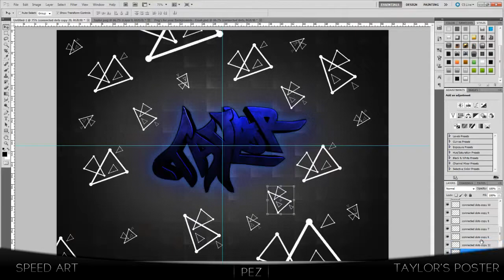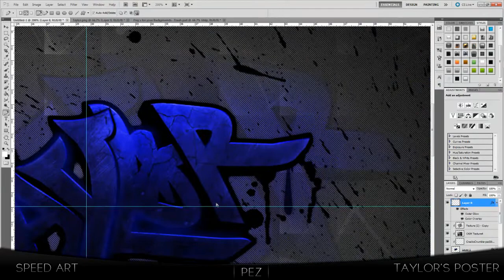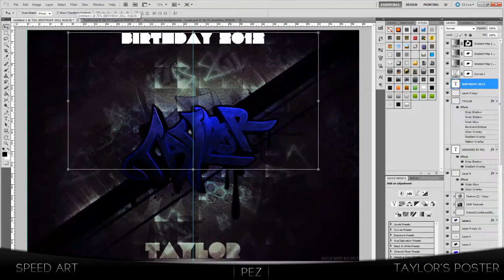Taylor | By Pez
Basically it was my brothers birthday on the 2nd of march, and i had no clue what to get him, so i decided i woud make him something. Basically my friend RGN designed the custom graffiti, and i did the rest of the design you'll see in this vid. I printed it out on an A2 glossy photo paper for him and got it framed so he can have something on his wall at Uni. Hope you guys like it, would appreciate any feedback etc... int he comments below and dont forget to leave a like for all my hard work :3

- Pez